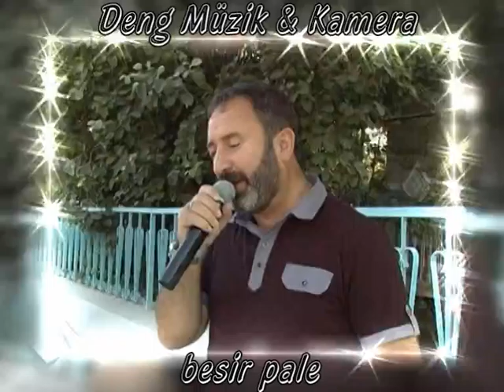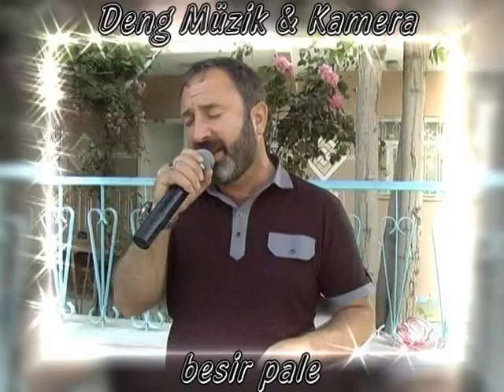BEŞİR PALE--EHMEDO RONİ,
YENİ YOUTUBE RESMİ SAYFAM..